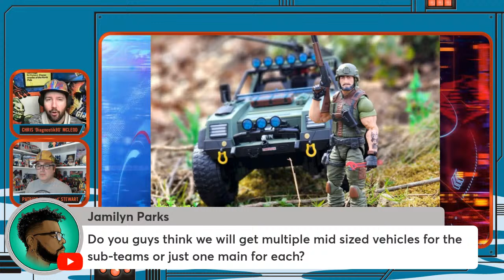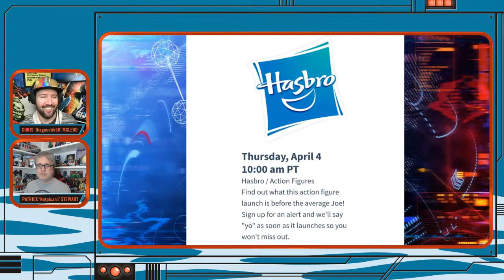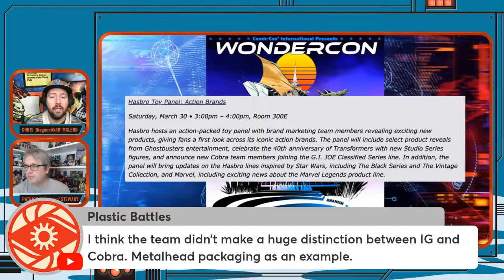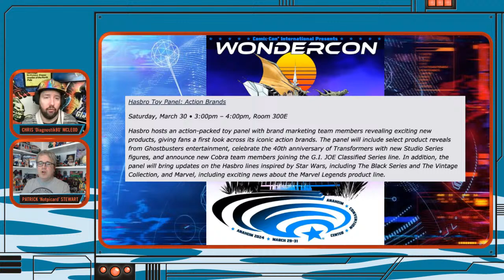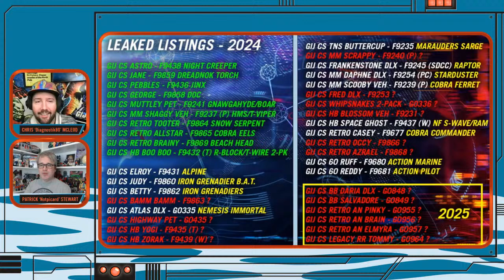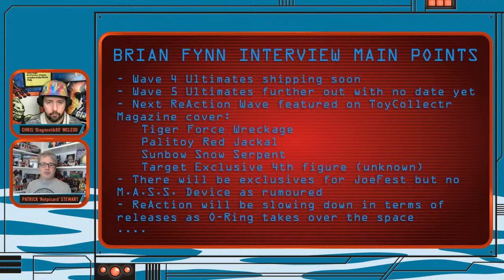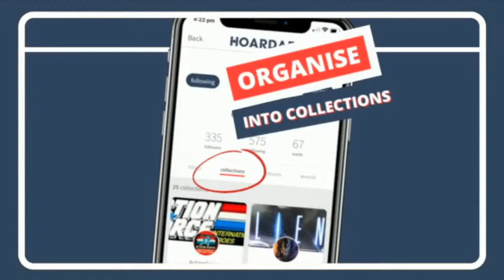THE FULL FORCE WEEKLY LIVE: EPISODE 169!!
IT’S THE FULL FORCE WEEKLY!!

WALMART COLLECTOR CON:

FULL FORCE!!